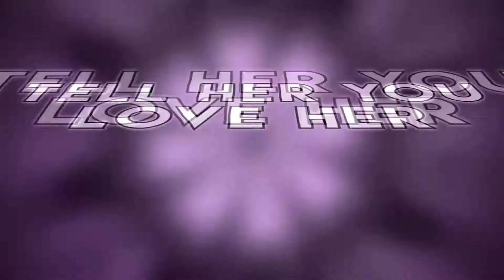Tell Her You Love Her - ASL VideoStar - VidzWithLiz x - feature? - READ DESC PLS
Oops I didn't edit part lol
Ok it's done now so here!
Fill in my other desc later